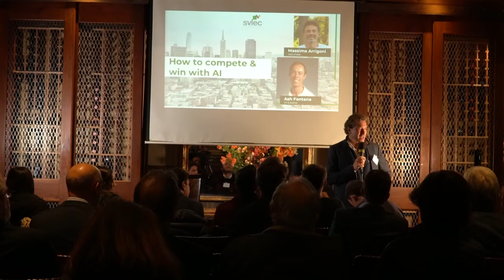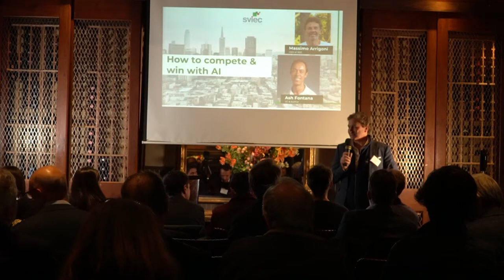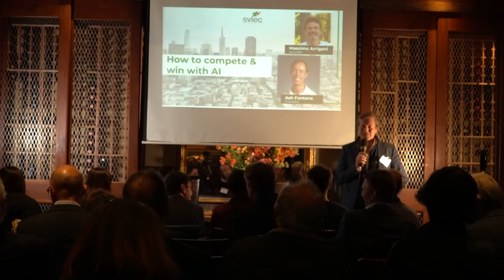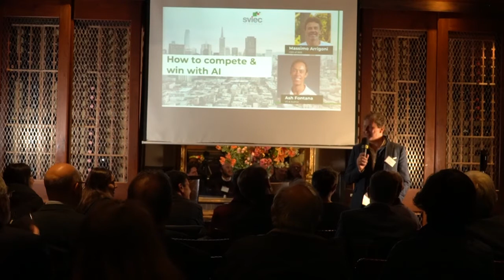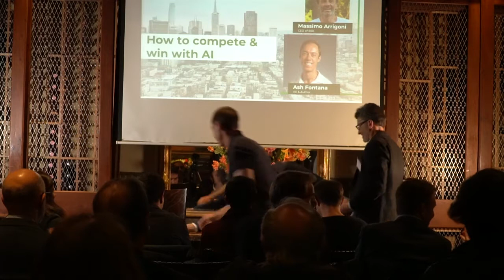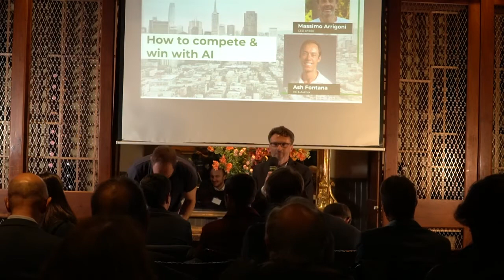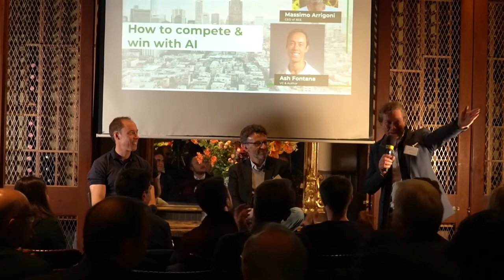SVIEC Foundation - March 3rd, 2022 - How to compete and win with AI - Ash Fontana & Massimo Arrigoni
*All* businesses can be positively impacted by the use of AI.
How? And what should you do to explore your options, if you are not an expert?
There is a very practical solution: Ash Fontana, wrote a great book about it: "The AI-First Company: How to Compete and Win with Artificial Intelligence" by Penguin.
Ash discussing how your business can embed AI technology today, in a conversation moderated by Massimo Arrigoni of Bee (and SVIEC Foundation board member).

Introduction by Marco Marinucci